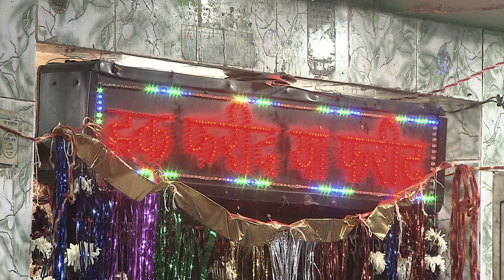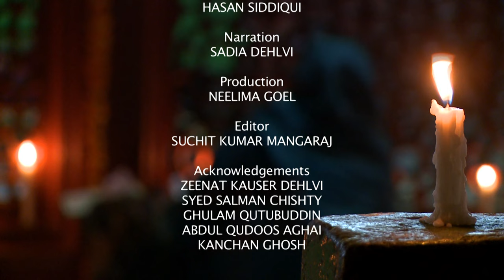The Sufi Courtyard : Foundations of Sufism in the Indian subcontinent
This film traces the history of Sufism in the subcontinent.

A film about Shaykh ul Alam Nund Rishi of Kashmir

Written & Produced by Sadia Dehlvi

Originally broadcast in India on  DD Bharti and DD Urdu 2014

Camera by Omar Adam Khan